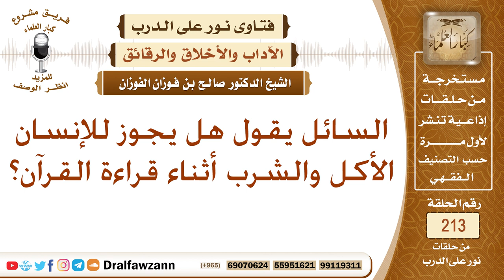ما حكم الأكل والشرب أثناء قراءة القرآن؟ الشيخ صالح الفوزان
نص السؤال: السائل يقول هل يجوز للإنسان الأكل والشرب أثناء قراءة القرآن؟
السيرة الذاتية :
للاشتراك في قناة الشيخ صالح الفوزان

رئيس الفريق
لمشروع كبار العلماء